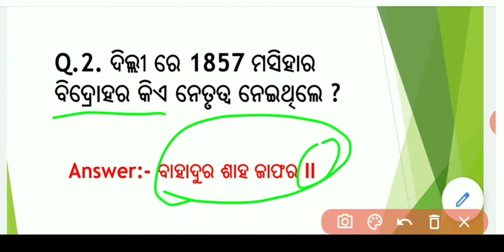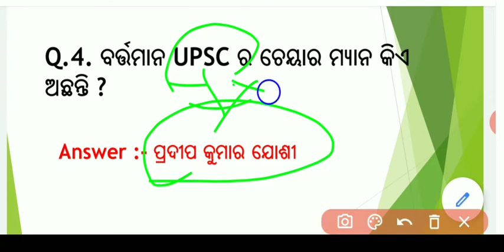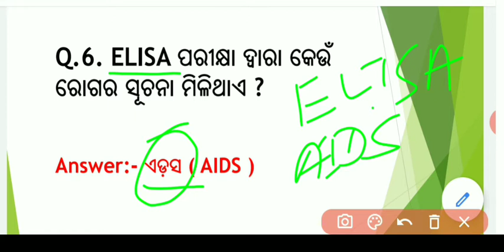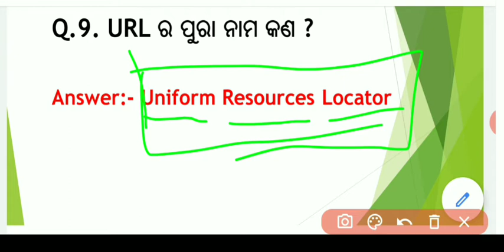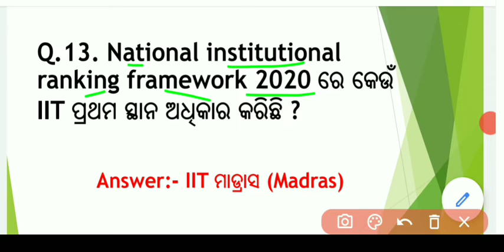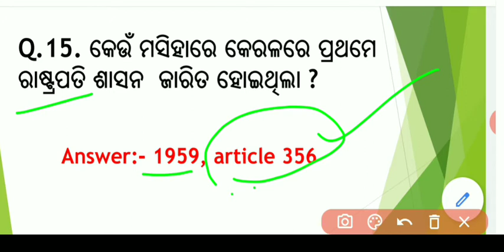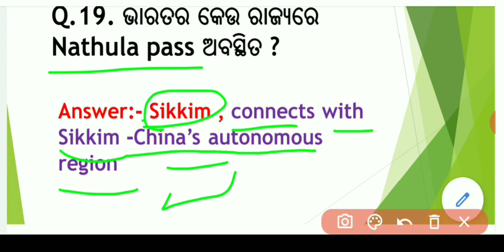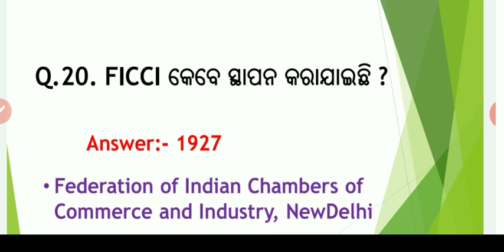SSC CHSL 12 April third shift exam analysis // Exam Analysis SSC CHSL Asked GK GS Questions in Odia.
SSC CHSL 12 APRIL 3rd Shift Exam Analysis SSC CHSL Asked GK GS Questions Exam Review in Odia.

SSC chsl tire1 exam analysis

SSC chsl exam review all shift SSC chsl question papers.

SSC chsl GK GS Questions

SSC CHSL 12 APRIL Exam Analysis 1st Shift

12 APRIL SSC CHSL 1st shift asked questions

SSC CHSL analysis 12 APRIL

SSC CHSL review 12 April

SSC CHSL EXAM 2021 preparation

SSC CHSL 2020 important questions

SSC CHSL GS 2021

SSC CHSL ANALYSIS 2021 Open Book Education